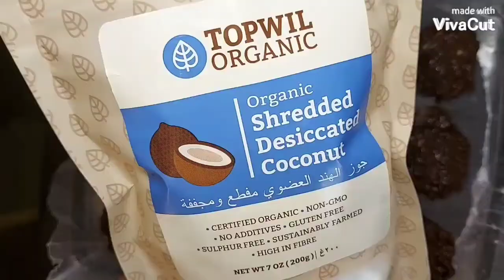7 DAY AVOCADO CHALLENGE: DAY 2: JOIN US IN AN AVOCADO-ENRICHED DIET FOR ONE WEEK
7 DAY AVOCADO CHALLENGE: DAY TWO: JOIN US IN AN AVOCADO-ENRICHED DIET FOR ONE WEEK

Avocados are another extremely healthy, low-carb plant food.

They’re technically a fruit and happen to be very high in certain nutrients, especially fiber and potassium.

Over 60% of its fats are monounsaturated, with small amounts of saturated and polyunsaturated fatty acids.

Avocados also appear to be beneficial for metabolism and heart health, which is unsurprising given their impressive nutrient content.
Calorie breakdown: 77% fat, 4% protein, 19% carbs. Most of the carbs in avocados are fiber (20).

Here is our second entry for the AVOCADO-ENRICHED DIET CHALLENGE

1. AVOCADO-CHOCONUT COOKIES
Ingredients:
1 Avocado
2 eggs
1 tsp vanilla extract
1 tbsp granulated erythritol
3 tbsp cocoa unsweetened powder
1/2 cup shreded dessicated coconut
1/2 tsp baking powder
1 tsp salt
*combine ingredients, scoop 1tbsp sized cookies on a parchment lined baking tray, top with dessicated coconut or unsweetened chocolate chips. bake for 10 minutes at 350°

2. CRISPY AVOCADO CRACKERS
Ingredients:
1 Avocado
2/3 cup grated parmesan cheese
1 tsp lemon juice
1/2 tsp garlic powder
1/2 tsp cayenne pepper
1/2 tsp salt
*combine and blend all ingredients in a food processor, scoop 1tsp sized crackers on a parchment lined baking tray. bake for 30 minutes at 325°

3. AVOCADO-CHOCO BROWNIES
Ingredients:
1 Avocado
1/3 cup cocoa powder
2 eggs
1 tbsp granulated erythritol
1 tsp baking powder
1 tsp vanilla extract
1/2 tsp salt
*combine all ingredients, transfer to a parchment lined baking tray. bake for 30-40 minutes at 325°

HAPPY LCfying!!!